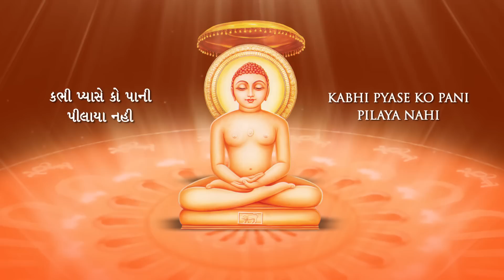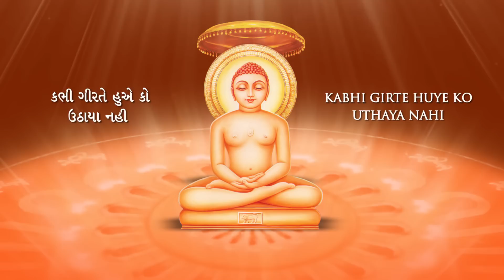Jain Hindi Stavan | Kabhi Pyase Ko Pani Pilaya Nahi | Amey Date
"Kabhi Pyase Ko Pani" is a very meaningful song. This song has been sung by Amey Date. This song makes us realize the importance of helping a needy.

Listen to this song and enjoy the soulful lyrics of this song.

For more popular Jain bhajans, Jain stavans, stotras and many more jain videos with Hindi & Gujarati Lyrics

Now listen to more than 350 devotional songs in Jain Devotional Songs App